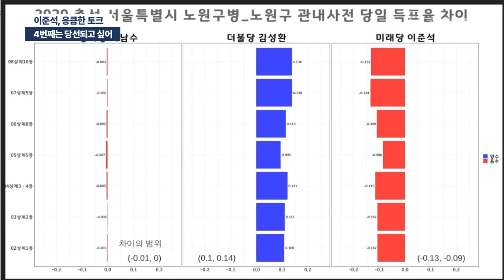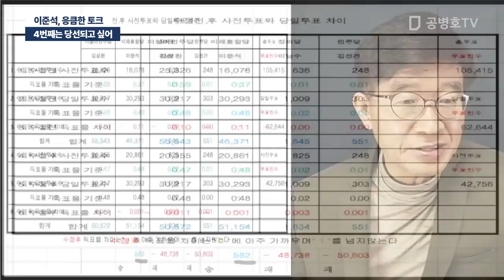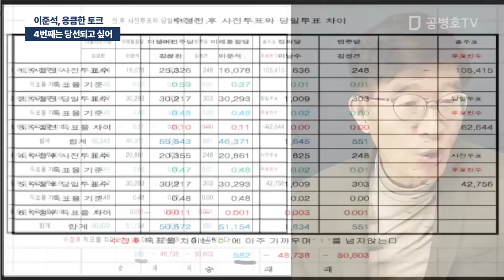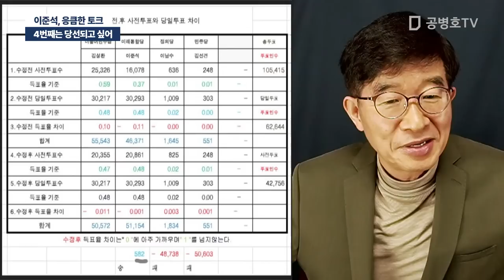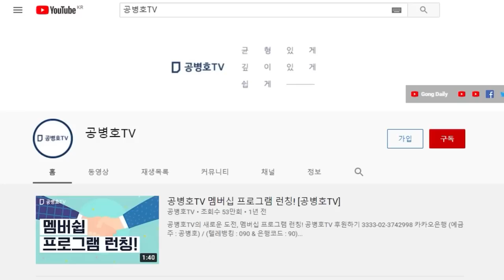4번째는 당선되고 싶어 / 이준석, 응큼한 토크 [공병호TV]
Bitcoin : 3MTW849AkP2ftLeSK2teZHMmzLu7Z83s9U